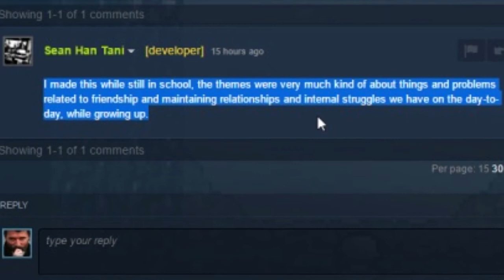Anodyne Story Explained - LTA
Welcome to my first Let’s Talk About (LTA) series! A series of videos that I hope to do, where I over analyze something in gaming and or in gaming culture. I would like to encourage you to think about the subjects at hand and have a thoughtful discussion down below on both what you think I got right (if anything) and what I got wrong (if anything). I also am interested in what you think about the subject.
Today I attempted to explain the meaning of the cult indie videogame Anodyne. I elaborate on how this is a coming of age game that strives to make a connection with its players.  Keep in mind this is just a theory and or hypotheses. The game is vague and symbolic, because of it’s subject matter, but I am taking a crack at decoding it’s indirect meaning.